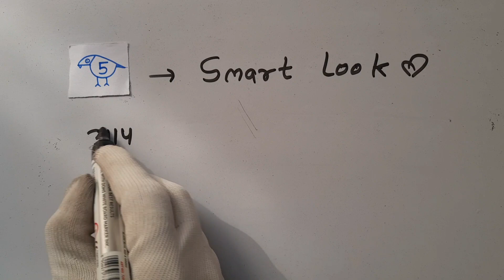एक तोता चुनो देखते हैं आप और आपका लवर किस टाइप के इंसान हो manojj499 1822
Thankyou